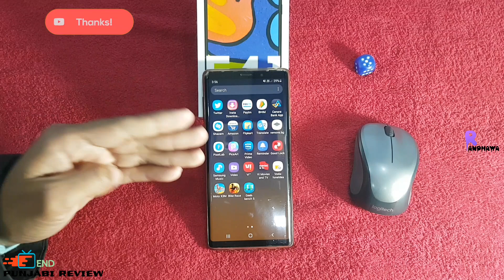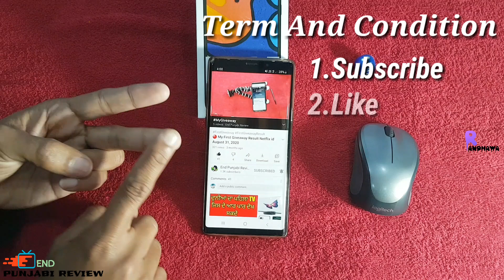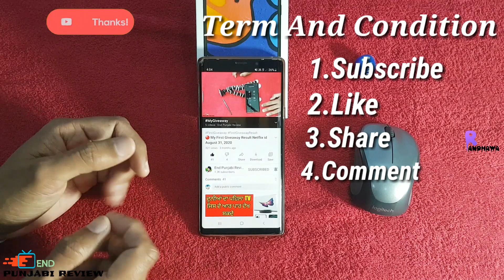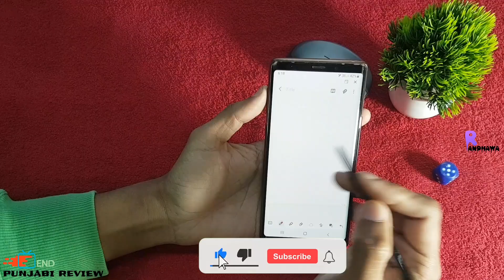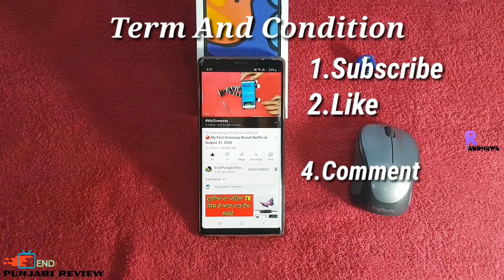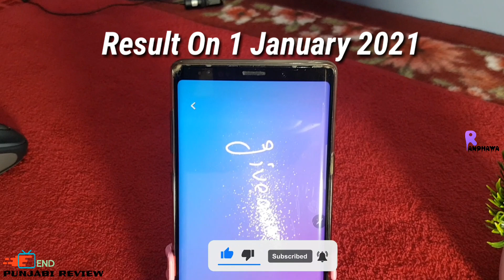🔴 My Fourth Giveaway Here 🔥😍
○  Hi
○  I am Satwant Singh Randhawa (Prince) Welcome to Our YouTube Channel ( End Punjabi Review) If You Found My Video Useful Please Make Sure You Subscribe To My YouTube Channel Like And Share This Video

Is Video Me App Ke Liye Ik Giveaway(Price) Le Ke Aaiya hu Jis Me App Participate Kar ke Win Kar Sakte ho 1 Month Recharge .      2 Months .3 Months Recharge Sath hi Amazon Prime Membership 1 Month Ke Liye

Karna Kiya hoga App Ko Us Ke Liye }

1 January ko Result 😍

Kardo Share Video Dosto

⚬ My Equipments 👇

⚬ My Camera }
   Link To Buy 👇

⚬ Microphone }
   Link To Buy 👇

⚬ Tripod }
   Link To Buy 👇

⚬ Mobile Camera Holder }
   Link To Buy 👇